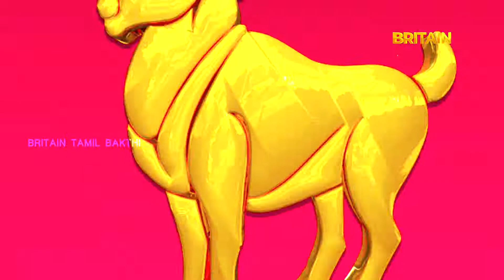Daily Rasi Palan | இன்றைய ராசிபலன் | 27.09-2022 | Britain Tamil Bhakthi | Dr.Acharrya Haresh Raman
Designer:-
Aiswarya Murali
Live Feed:-
Dr.Acharrya Haresh Raman
Live Controller:-
Sridhar Ramasamy

இன்றைய ராசிபலன் | Daily Rasi Palan | 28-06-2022 |  Britain Tamil Bhakthi | Dr.Acharrya Haresh Raman

இன்றைய ராசிபலன் | Daily Rasi Palan | 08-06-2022 |  Britain Tamil Bhakthi | Dr.Acharrya Haresh Raman

Gajakesari Stellar Astrology by Acharrya Haresh Raman presents Endrum Iniya Naal. The Program is a daily series providing predictions for all rasis from Mesham to Meenam.

 "Jyothisha Prathyarthi Gajakesari"
Dr. Acharrya Haresh Raman
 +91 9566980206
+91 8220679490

இன்றைய ராசிபலன் | Daily Rasi Palan | 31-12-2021 |  Britain Tamil Bhakthi | Dr.Acharrya Haresh Raman

Guru Peyarchi Palangal 2021 | குரு பெயர்ச்சி பலன்கள் 2021 | Britain Tamil Bakthi | Jothidar Shelvi